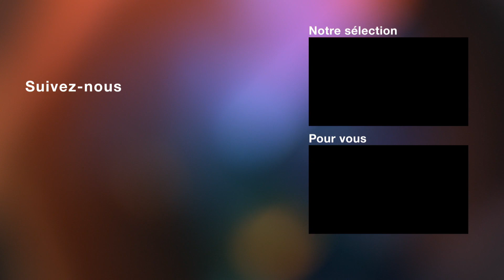3615 Monique I Saison 2 I Teaser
Stéphanie, Toni et Simon s’installent à Paris pour y développer leur service 3615 TURLU. Mais malgré tous leurs efforts, il semblerait que rien ne vaut 3615… Monique. Ils décident alors de relancer leur service initial et partent à la conquête du parc exponentiel de minitels français.
3615 Monique, une série OCSSignature, la saison 2 disponible en intégralité dès le 15 décembre sur OCS.